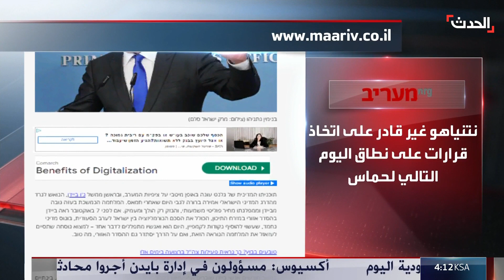إعلام إسرائيلي: أميركا "تصالحت" مع فكرة أن حماس "لن تختفي"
وسائل إعلام إسرائيلية تشير إلى أن أميركا "تصالحت" مع فكرة بقاء حماس في قطاع غزة: "الحركة لن تختفي.. و نتنياهو غير قادر على اتخاذ قرارات بشأن اليوم التالي للحرب"